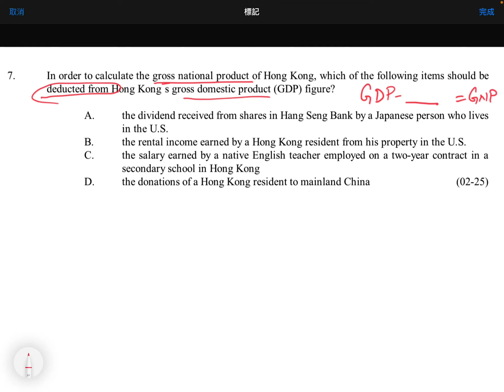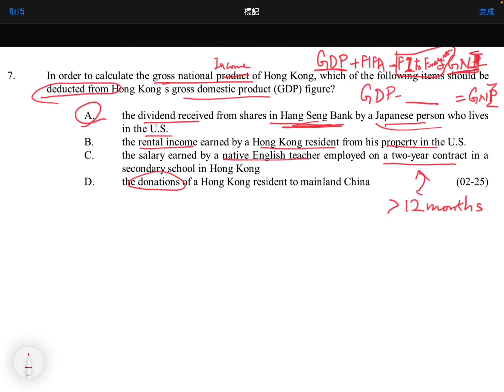Q7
MCQ: Measuring National Income